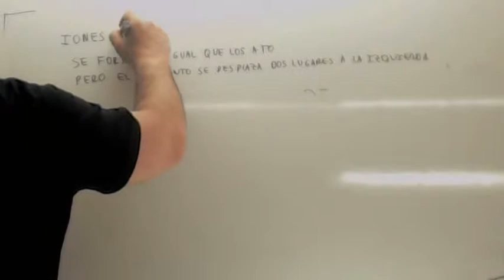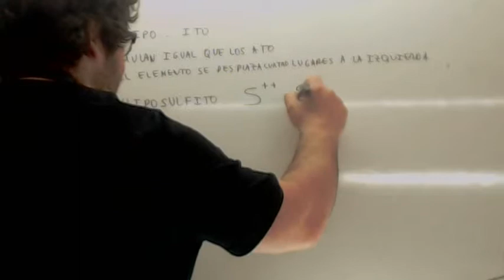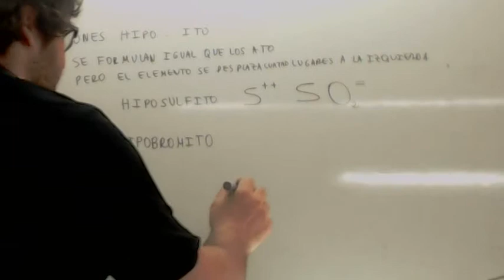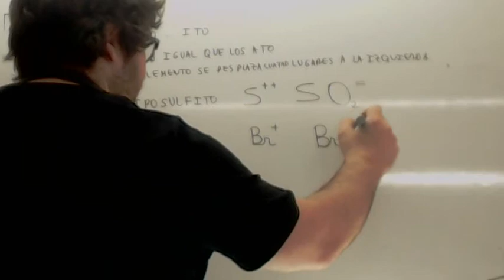Formulacion inorganica hipo ito Usero